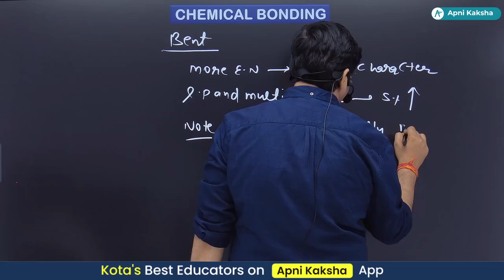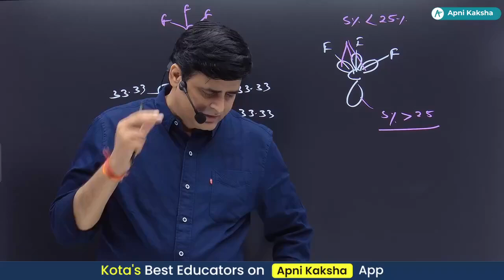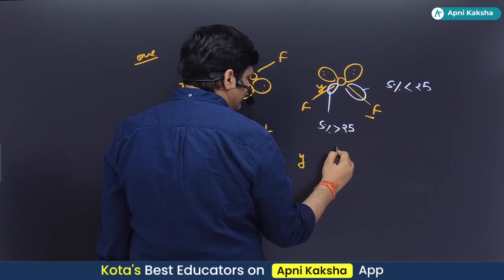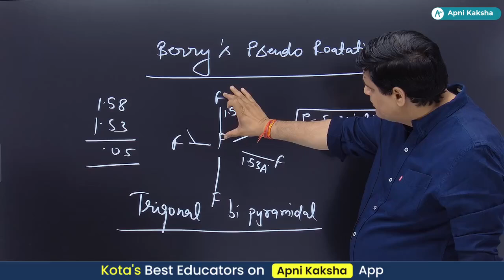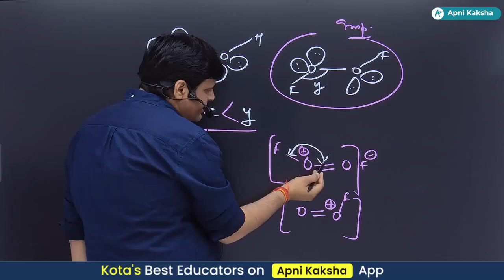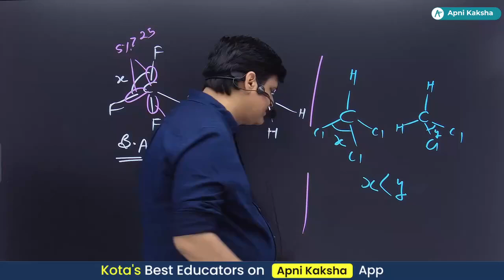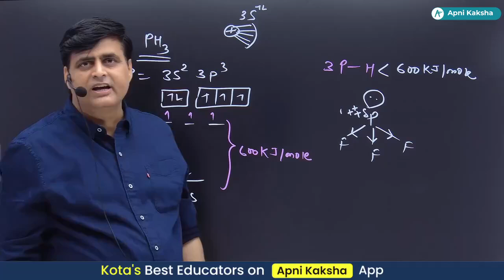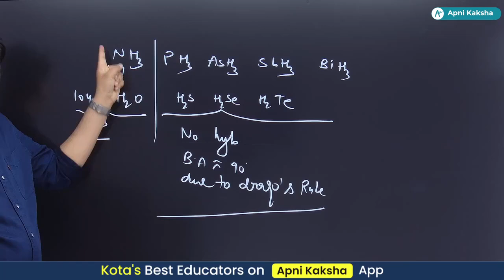CHEMICAL BONING L-07 BY VJ SIR